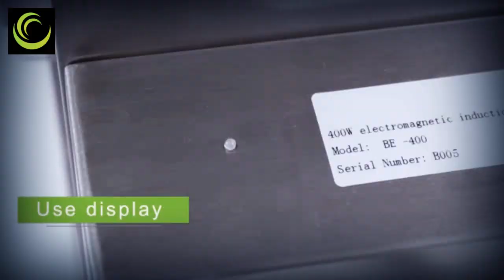Optec International Inc. (OPTI)